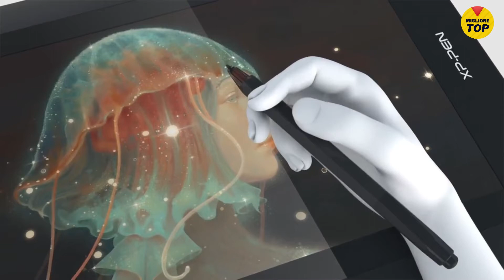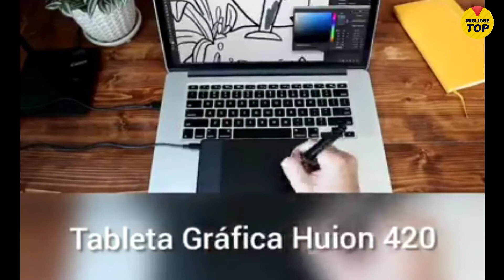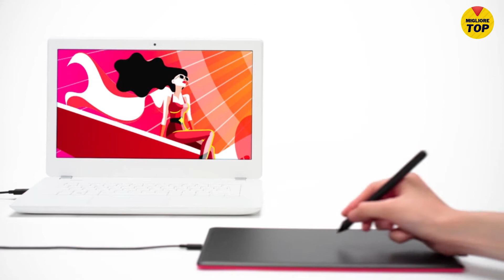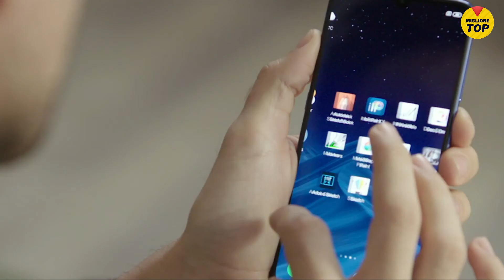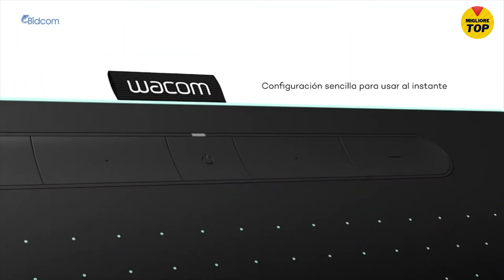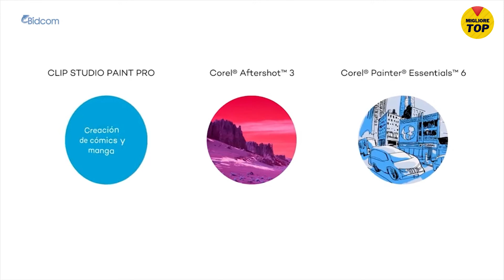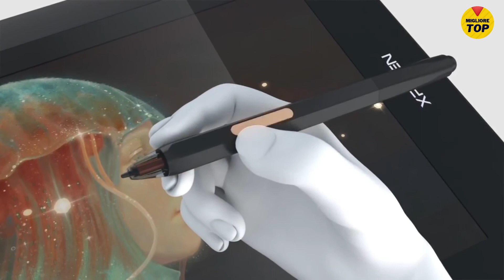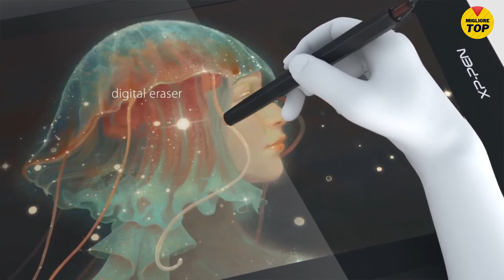🔥 𝟕 𝐌𝐢𝐠𝐥𝐢𝐨𝐫𝐢 𝐓𝐀𝐕𝐎𝐋𝐄𝐓𝐓𝐀 𝐆𝐑𝐀𝐅𝐈𝐂𝐀 2022 ❯❯【𝐜𝐨𝐧 / 𝐬𝐞𝐧𝐳𝐚 𝐒𝐜𝐡𝐞𝐫𝐦𝐨】✅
✅ Vi mostriamo le 7 migliori TAVOLETTE GRAFICHE del 2022.【Qualità Prezzo】. Scegliete quello che si adatta meglio alle vostre esigenze. 👇

❤️ PREZZO AMAZON ITALIA - Modelli Rinnovati 2022 ❤️

👉 Top 1: Huion 420
👉 Top 2: GAOMON S620
👉 Top 3: Wacom One
👉 Top 4: XP-PEN Deco 01 V2
👉 Top 5: Wacom Intuos Small
👉 Top 6: GAOMON M106K PRO-10
👉 Top 7: XP-PEN Artist 12

👉 Scopri qui altre offerte in tavoletta grafica